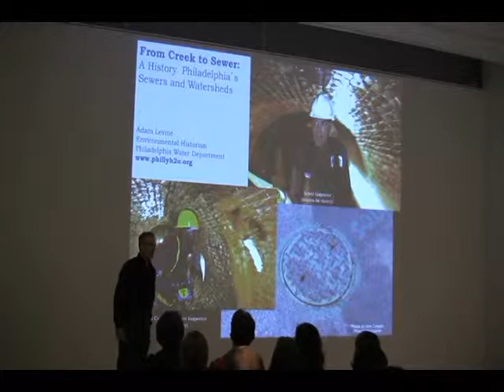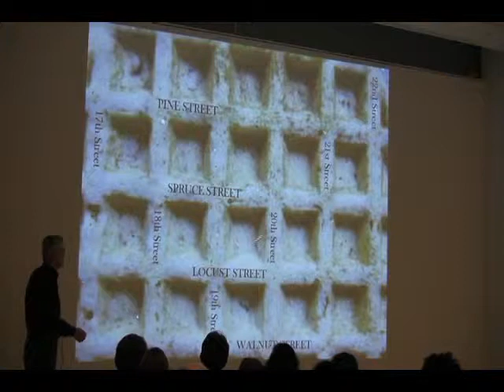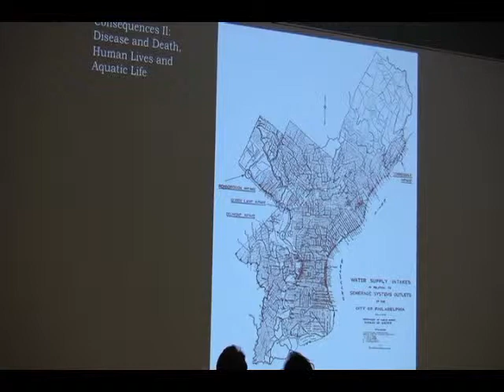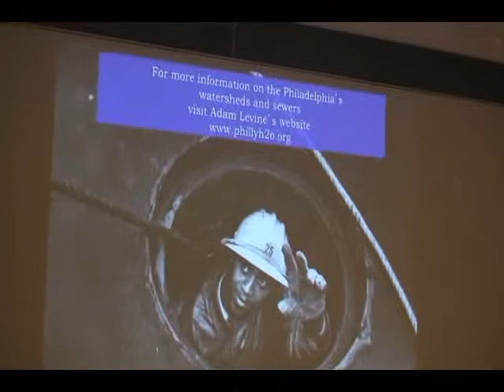The Hidden and Forgotten Waterways of Philadelphia